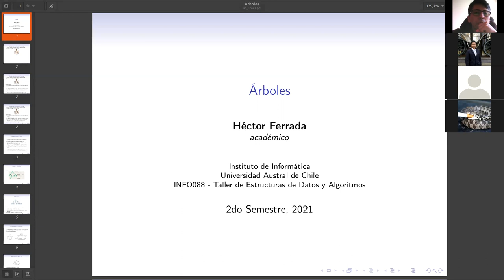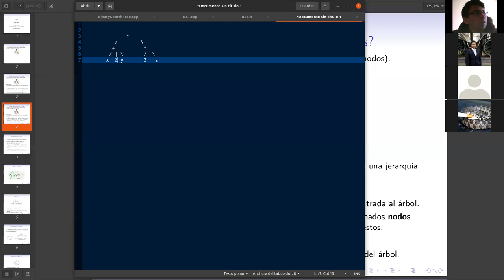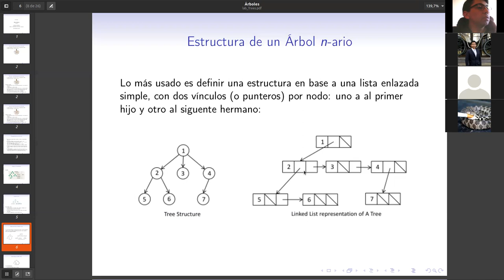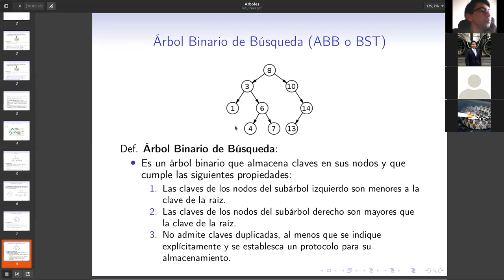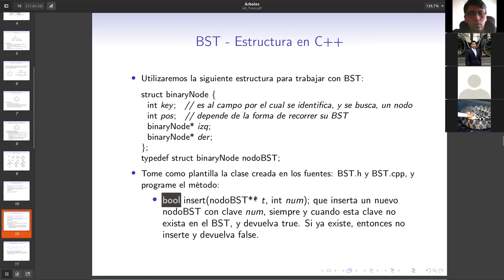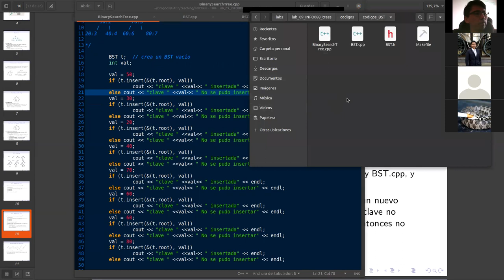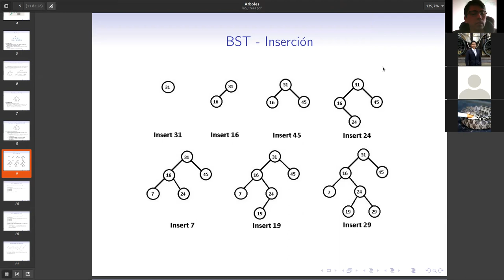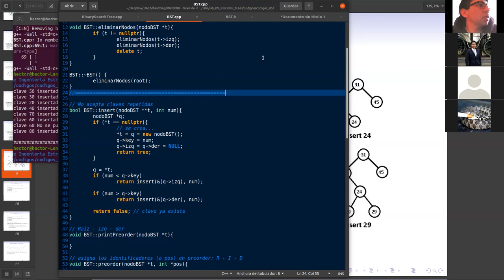Clase 12 BST insert